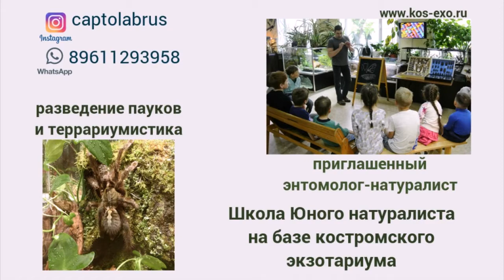В гости к Сергею Ковальчуку с телепередачей Лапушки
Немного истории.
Несколько лет назад мой дом посетила съемочная группа телепередачи Лапушки ВГТРК города Кострома. Это передача о домашних питомцах горожан. Некоторые горожане (вроде меня) оказались весьма экзотичными в выборе питомцев и съемочная группа решила взять у меня интервью.